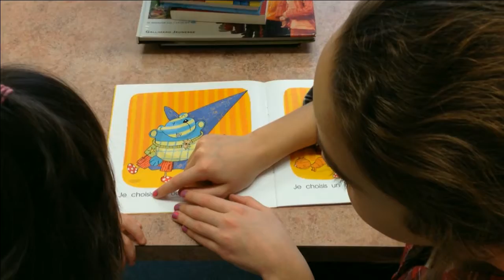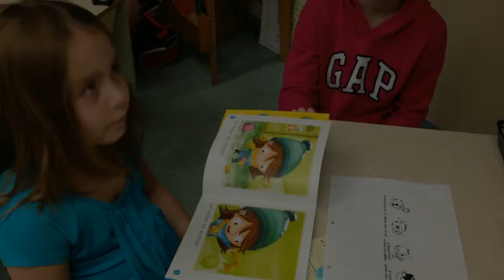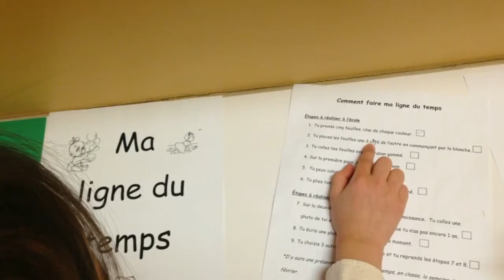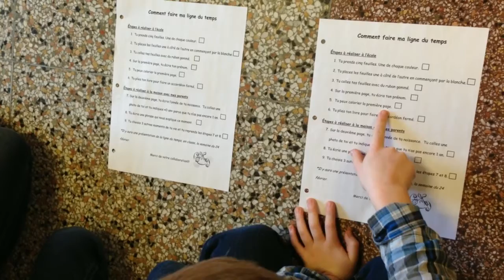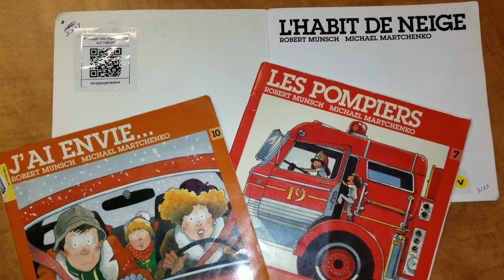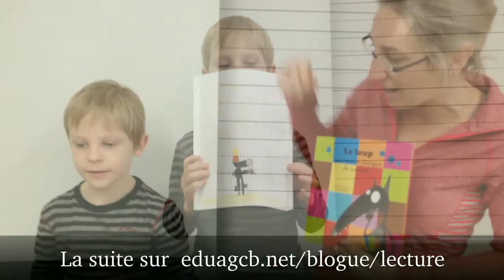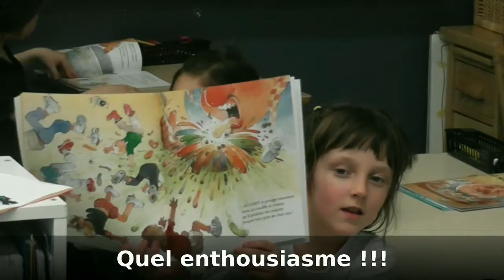Tu lis, je lis, nous lisons...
Vidéo de présentation du projet en lecture Tu lis, je lis, nous lisons. Ce tutorat des élèves de première année par les élèves de 6e vise le développement des compétence à lire et le plaisir de lire par le biais de diverses activités de lecture.